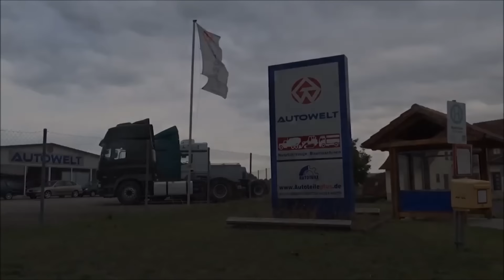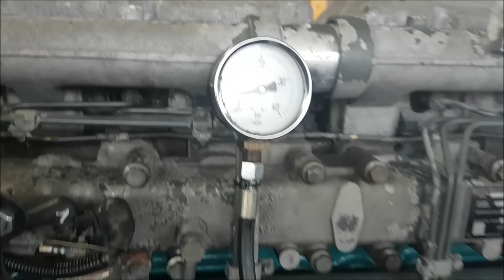Motorinstandsetzung DAF 95-430, T11120., Reparatur, Überholung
Hierbei handelt es sich um eine Motor-Reparatur von einem DAF Motor eines DAF XF 95-430 mit der Schadstoffnorm Euro 2, mechanischer Einspritzung und dem Motortyp DAF T11120. Das Modell XF 95 wurde im Zeitraum von 1997 bis 2005 gebaut, jedoch haben die meisten Fahrzeuge dieser Baureihe die Abgasnorm Euro 3.

Aus dem Grund, dass dieses Fahrzeug schon etwas veraltet ist, konnten wir leider keinen gebrauchten einzelnen Motor finden, den wir überholen können. Alle gebrauchten Motoren, die wir angeboten bekommen haben, waren entweder in einem sehr schlechten Zustand oder es gab keine Historie zum Zustand und zur Laufleistung des Motors.

Schlussendlich haben wir uns dazu entschlossen, einen gebrauchten und kompletten LKW mit einer garantierten Laufleistung von  760.000 km  zu kaufen, den wir auch auf eigener Achse überführt haben. Nachdem wir den Motor ausgebaut, gereinigt und geprüft haben, konnten wir feststellen, dass dieser sich in einem einwandfreien Zustand befand. Sogar Dichtungen und Büchsen –  bekannte Schwachstelle dieser Motorenreihe,  befanden sich in einem ausgezeichneten Zustand ohne jegliche Risse oder Beschädigungen. Beide Zylinderköpfe waren ebenfalls in einem sehr ordentlichen gebrauchten Zustand.

Nach Rücksprache mit unserem Auftraggeber wurden einige Teile des Motors erneuert, wie zum Beispiel Ventile, Buchsen, alle Schalen und Lagerschalen, Kolben und Kolbenringe, Ölpumpe, Kompressor und die Wasserpumpe. Bei den Austauschteilen legen wir viel Wert auf namhafte Qualität. Verwendet wurden Ersatzteile von Herstellern wie z.B. Dichtungen der Firma Reinz, Düsen von Bosch und Turbolader mit Anbauteilen des Herstellers Holset. Die Kaftstoffanlage wurde bei einem Bosch Service Center auf Funktion geprüft und der Motor bekam neue originale Kraftstofffilter und Ölfilter von DAF.
Einen großen Teil der benötigten Ersatzteile haben wir über die Internetseite bezogen. Auf selbigen Online Platform haben wir auch die nicht mehr benötigten Teile verkaufen können. Auch die restlichen Teile des Spenderfahrzeuges, wie unter anderem das Fahrerhaus, Kraftstofftank, Getriebe, Reifen, Vorderachse und die Hinterachse samt Differentialgetriebe, haben wir mit einem guten Gewinn verkaufen können.

Da es sehr selten vorkommt, das diese Motorenreihe getestet oder überholt wird, mussten wir einen speziellen Motortester für diesen anfertigen und diesen mit dem Kühlsystem und den Testanzeigen verbinden. Der Motor wurde auf dem Püfstand im Leerlauf, bei mittlerer und hoher Drehzahl gestetet und hat den Test ohne jegliche Probleme, wie Ölverlust, Kühlwasserverlust oder sostigen negativen Eigenschaften, bestanden. Der Öldruck beim normalen Leerlauf betrung 4 bar.
Schlussendlich wurde der Motor mit einer Spezialfarbe lackiert, transportsicher Verpackt und an den Endkunden versendet.
Der komplette Ablauf nahm umgerechnet 60 Arbeitsstunden in Anspruch.

Wir führen Reparaturen jeglicher Art an PKW, LKW, Transportern,
Nutzfahrzeugen und Bussen, durch.
We do all kinds of repairs on cars, trucks, vans, commercial vehicles and buses.

‼ Bei uns bekommen Sie alles aus einer Hand ‼
‼ With us you get everything from one source ‼

• LKW-Werkstatt
• Instandsetzungen
• LKW-Unfallreparatur
• LKW-Pannendienst
• LKW-Handel
• Ersatzteil-Handel

- truck workshop
- repairs
- truck accident repair
- truck breakdown service
- truck trade
- spare parts trade